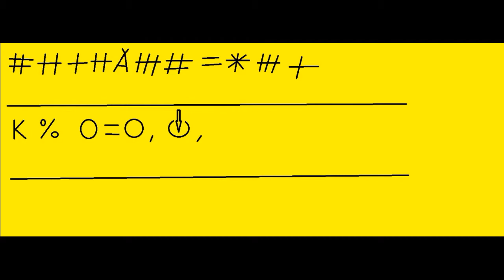шеви нива 414 =Дима=шары , сайлентблоки , кардан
кардан = циканье от 50 км в ч . = набить смазку .

разрушение сайлентблоков = замена

в жаркую погоду скрип как на телеге = замена всех шаров
подготовка к развалу = шайбы круглые выкинуть , установка разрезных 1,2  , 4х по 6  на каждый болт

резка болтов и гаек ( 2 амортизатора ),  обламывания штока ( ржавая резьба = правый )

обламывание шпилек обоймы подушек стабилизатора

гнилые болты крепления шаровых = болты с шарами

работа с 09:00 до 16:00 + 0,45 р-сх